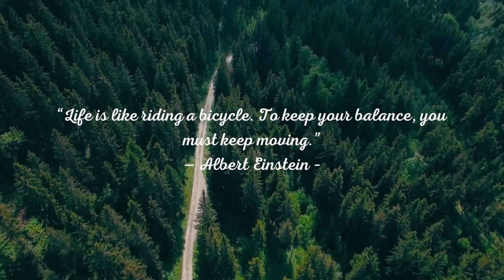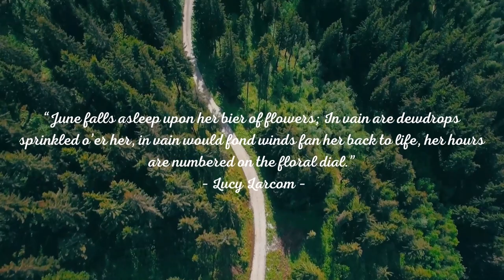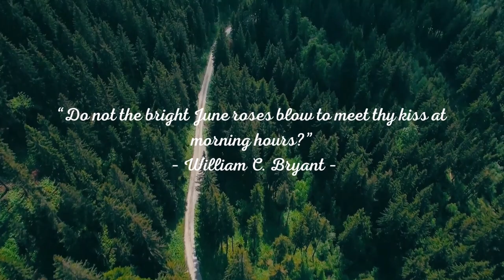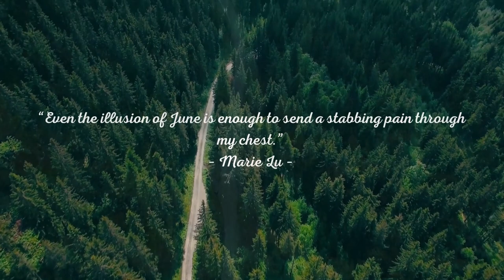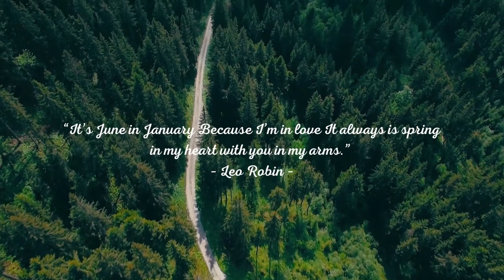Quotes of June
“It was June, and the world smelled of roses. The sunshine was like powdered gold over the grassy hillside.”
— Maud Hart Lovelace –